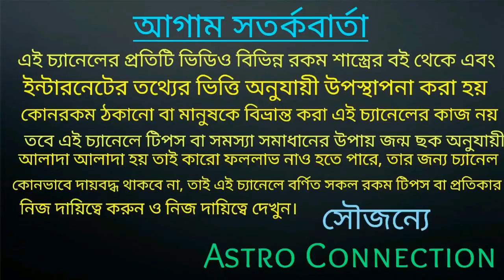কর্কট রাশির April মাসে আগে যা ঘটে নি তাই ঘটতে চলেছে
বন্ধুরা এই ভিডিওতে আমি বলেছি কর্কট রাশির এপ্রিল মাস কেমন যাবেকোন কোন দিক থেকে শুভ সংবাদ পাবেন এবং আগে যা ঘটে নি তাই ঘটতে চলেছে।

আমার দ্বিতীয় চ্যানেলের লিংক